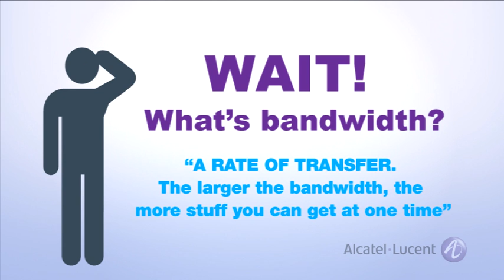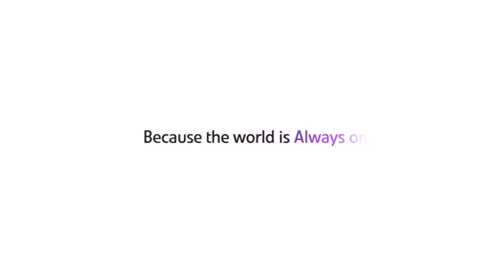Australia's NBN - More Than Faster Internet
So, what is Australia's National Broadband Network? Why is it so important and what will it mean for every Australian?